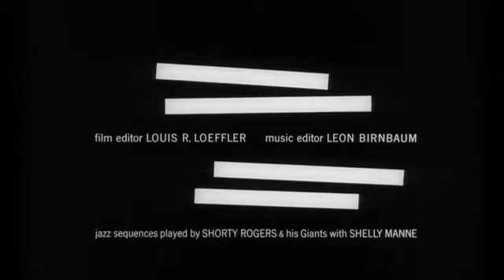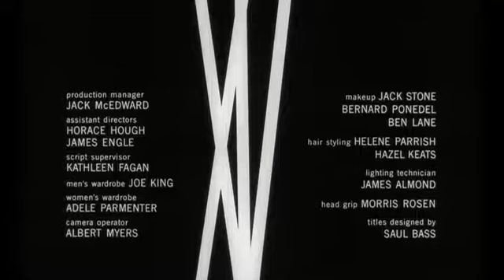MAN WITH THE GOLDEN ARM 1955 drama film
The Man with the Golden Arm is a 1955 American drama film with elements of film noir, based on the novel of the same name by Nelson Algren, which tells the story of a drug addict who gets clean while in prison, but struggles to stay that way in the outside world. Although the addictive drug is never identified in the film, according to the American Film Institute "most contemporary and modern sources assume that it is heroin", in contrast to Algren's book which named the drug as morphine. The film stars Frank Sinatra, Eleanor Parker, Kim Novak, Arnold Stang and Darren McGavin. It was adapted for the screen by Walter Newman, Lewis Meltzer and Ben Hecht (uncredited), and directed by Otto Preminger.[4] The film's initial release sparked controversy due to its serious, in-depth treatment of the then-taboo subject of drug addiction.

It was nominated for three Academy Awards: Sinatra for Best Actor in a Leading Role, Joseph C. Wright and Darrell Silvera for Best Art Direction-Set Decoration, Black-and-White and Elmer Bernstein for Best Music, Scoring of a Dramatic or Comedy Picture. Sinatra was also nominated for best actor awards by the BAFTAs and The New York Film Critics